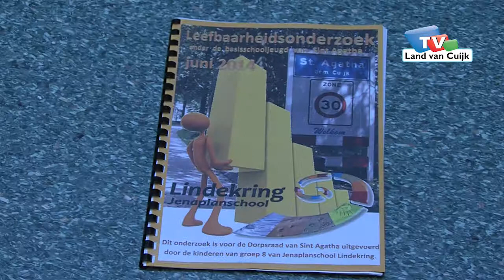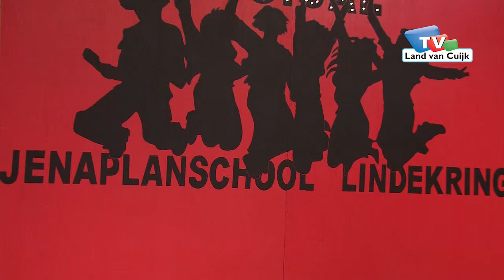Leerlingen groep 8 Lindekring maken leefbaarheidsrapport